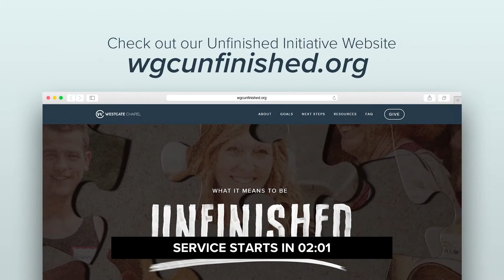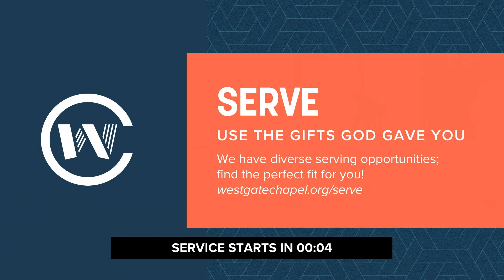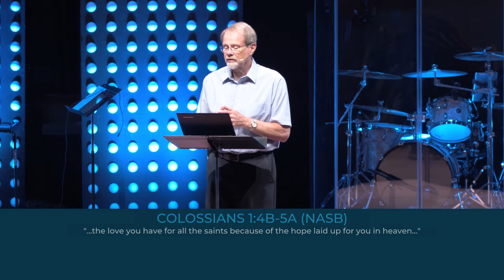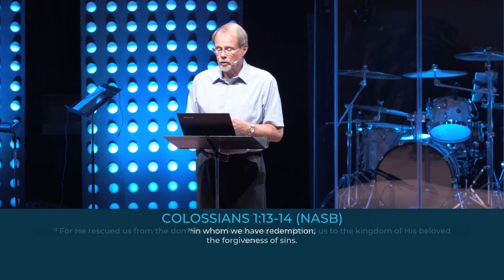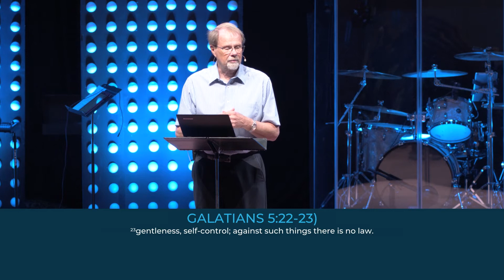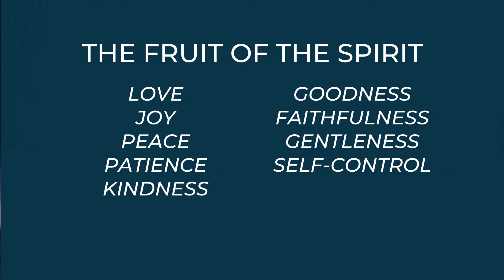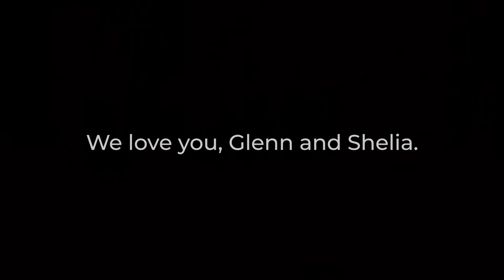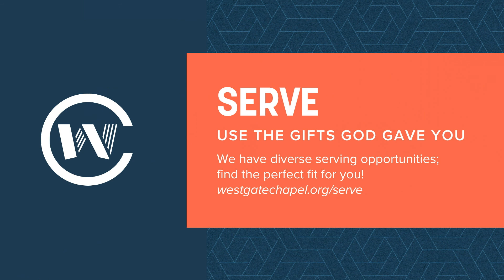August 15 - Farewell Pastor Glenn